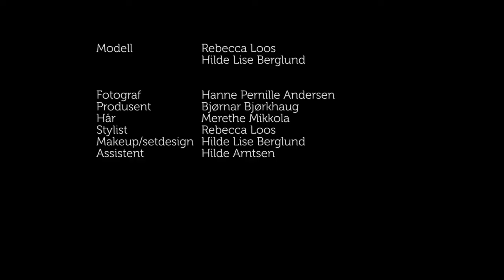Fotoshoot, The Other Side Studio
The Other Side Studio, fotoshoot "smoking hot" Behind the Scenes

Modeller: Rebecca Loos, Hilde Lise Berglund
Fotograf: Hanne Pernille Andersen
Produsent: Bjørnar Bjørkhaug
Hår: Merethe Mikkola
Makeup: Hilde Lise Berglund
Assistent: Hilde Arntsen